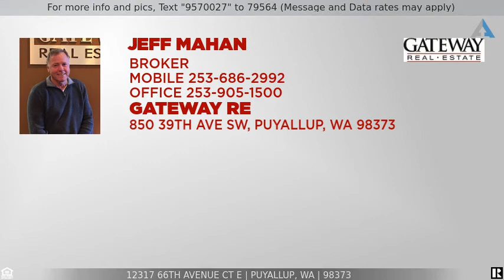Priced at $500,000 - 12317 66th Avenue Ct E, Puyallup, WA 98373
Huge Puyallup Rambler!

The location and lot of your dreams! Carport parking for approximately 6 cars plus outside parking for more plus room for boats AND motorhome. Covered patio is terrific, plus complete fenced in yard. Home is in great shape w/ 2 fireplaces and huge family room w/ wet bar.